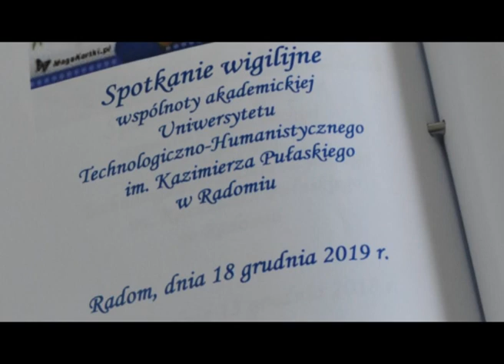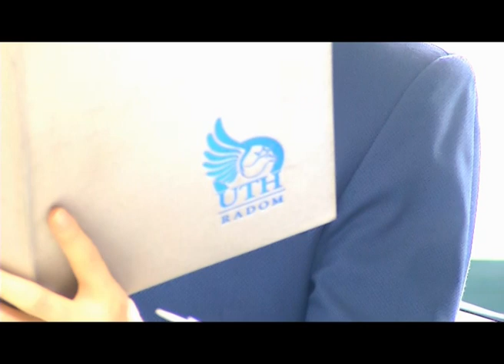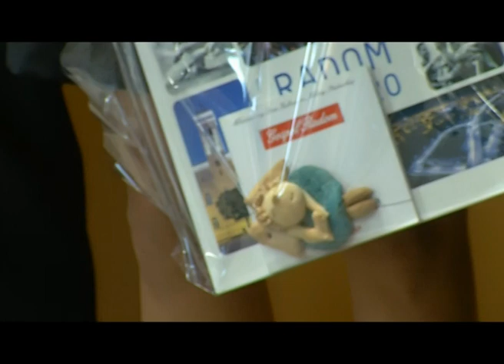Spotkanie opłatkowe 18 grudnia 2019 r.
Spotkanie opłatkowe społeczności akademickiej Uniwersytetu Technologiczno-Humanistycznego im. Kazimierza Pułaskiego w Radomiu w dniu 18 grudnia 2019 r.